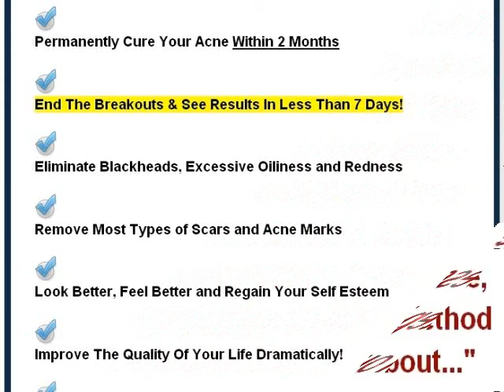most effective acne treatment - That's it!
- Medical Researcher, Nutritionist, Health Consultant and Former Acne Sufferer Teaches You How To
Permanently Cure Your Acne Within 2 Months End The Breakouts & See Results In Less Than 7 Days! Eliminate Blackheads, Excessive Oiliness and Redness
Remove Most Types of Scars and Acne Marks Look Better, Feel Better and Regain Your Self Esteem Improve The Quality Of Your Life Dramatically! Step-By-Step Fully Illustrated Guides Discover How He's Cured Himself From Severe Acne and Taught Thousands of People Worldwide to Get The Clearest Skin They Ever Had:
Without Resorting To Drugs Without Creams Or Ointments Works on All Types of Acne: Vulgaris, Conglobata, Rosacea, Blackheads, Whiteheads and Cysts